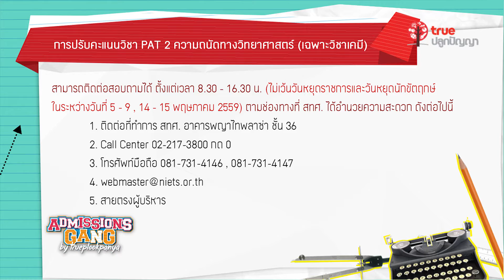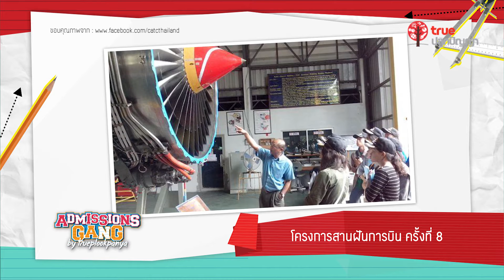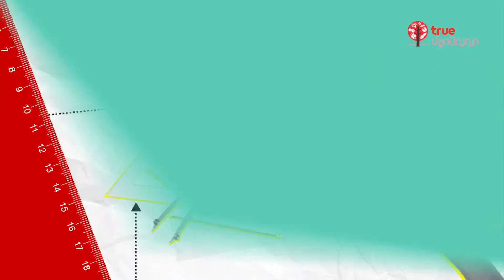AdGang59 : 54 บรรยากาศการออดิชั่น AdGang60